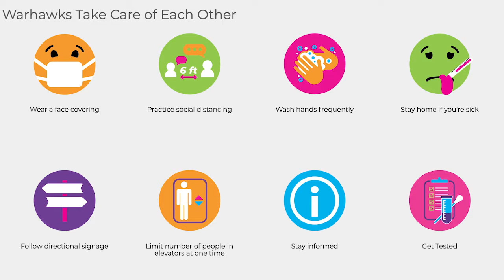UWW-TV News Update: April 7th, 2021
Host Angie Carchesi brings you all of the latest news happening around Wisconsin and nationwide.